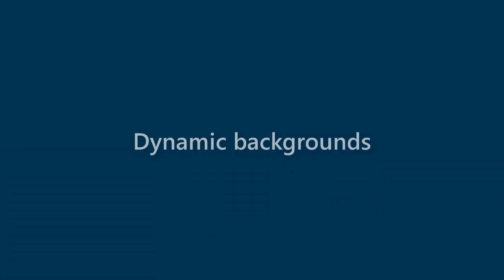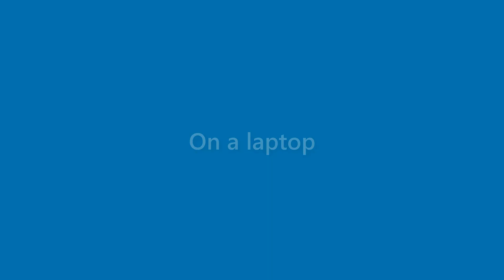Brady Townsend - appearance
Name Look - Brady Townsend - appearance. In this video we present "Brady Townsend" name look and feel in various scenarios.
This video will cover:
How does "Brady Townsend" look as a personal letterhead?
How does "Brady Townsend" look on a business card?
How does "Brady Townsend" look on a computer/laptop screen?
How does "Brady Townsend" look with different background colors?
How does "Brady Townsend" look with various fonts?